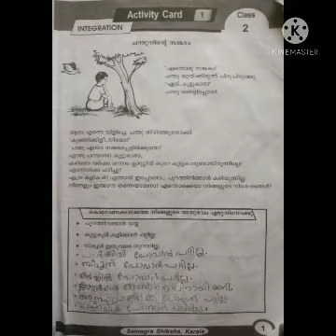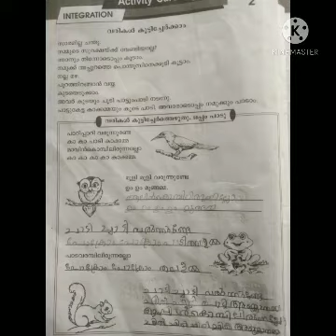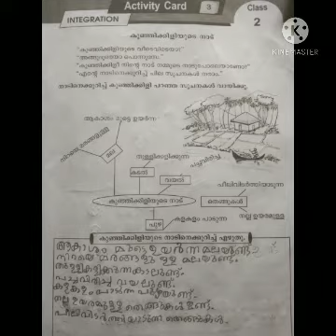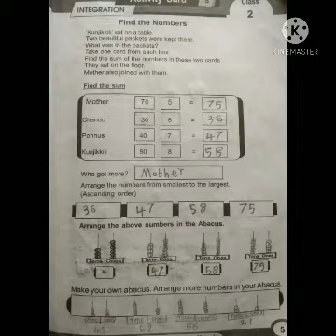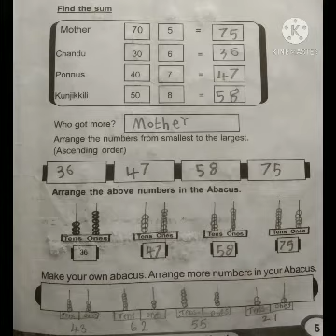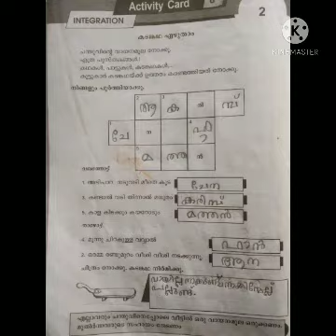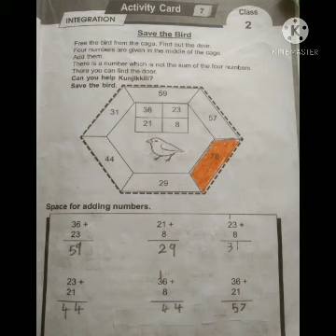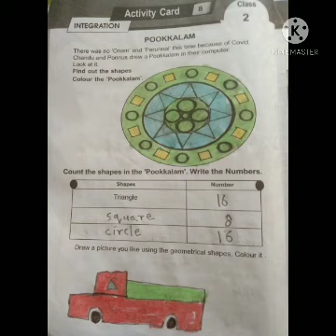പഠനമികവ് രേഖ Class 2 Activity 1-8